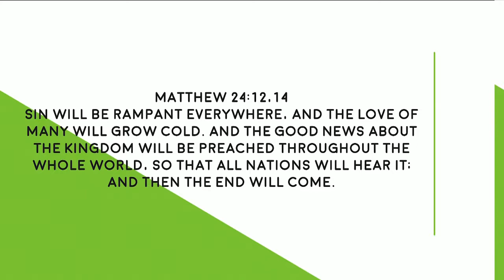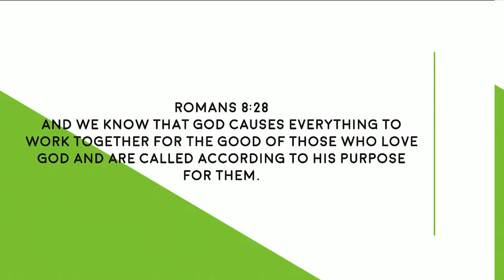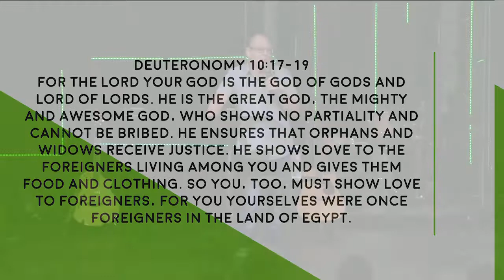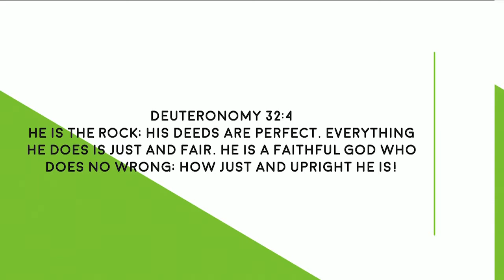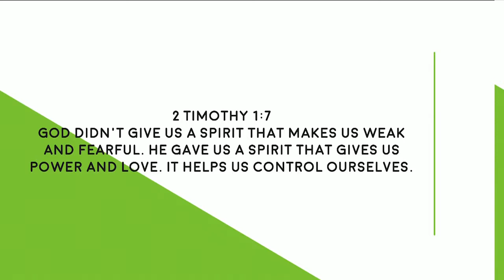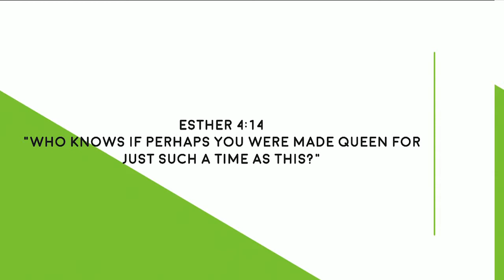Graham Evans - Faith For Justice